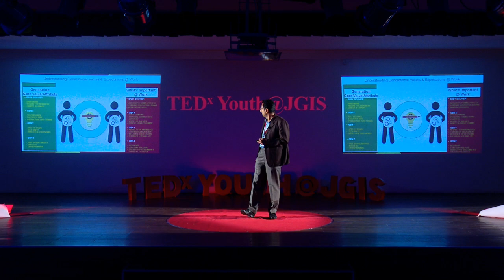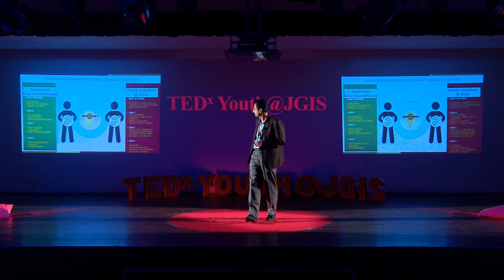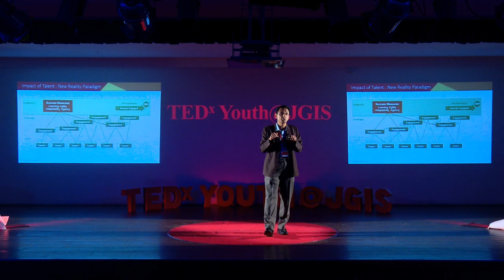How can a GenZ student prepare best for the future? | Nikhil Raval | TEDxYouth@JGIS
“My three simple mantras of how to go up are- understanding others, understanding yourself and building the muscle of curiosity.”

Veteran Ted Speaker Mr. Nikhil Raval shares with the youth life-changing advice which they can integrate into their lives to become a better global citizen of tomorrow, backing his points with fitting evidence about what global companies look for in their employees. The best-selling author will undoubtedly aid you to decide what you want to do in the future, and show you the right way to do it. In addition to that, he unravels the secrets to thinking of “Infinity and Beyond”, as well as explaining why it is imperative to ensure that we remain curious, even as we grow older.
Nikhil Raval is a Leadership, Learning and Change-OD Expert with 25+ years of overall experience split between US & Asia. He is a strong market and people-oriented leader who has worked with several Global, Regional and Asian companies to improve organizational results by focusing on challenges at the intersection of business and people. He also has 12 years of High-End leadership consulting which has provided a strong perspective of talent challenges and solutions. Author of Best Seller: ‘Understanding Gen Z Mindset on Work-Life, Brands, Learning & More’: released in 2021 He is a TEDx Speaker and has won several distinguished speaker awards. This talk was given at a TEDx event using the TED conference format but independently organized by a local community.